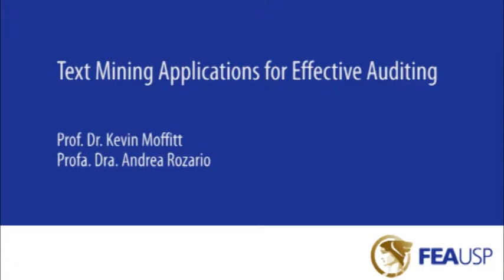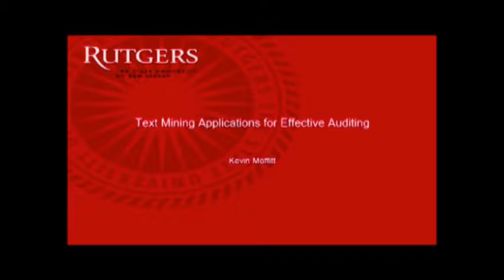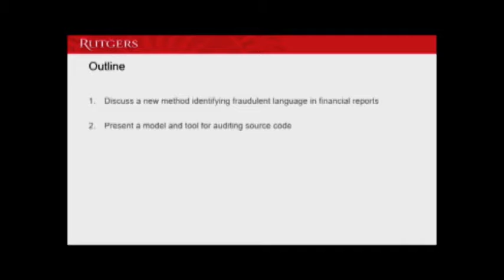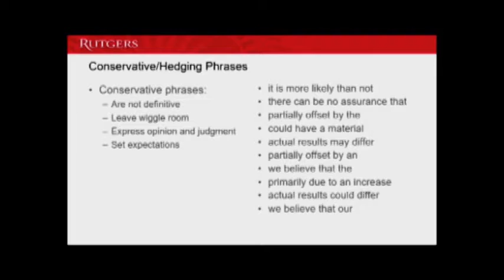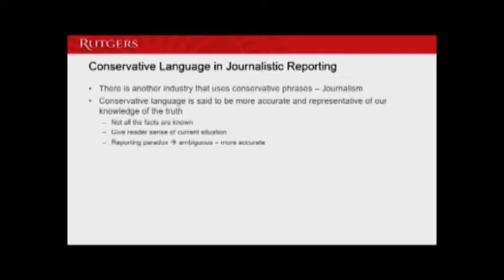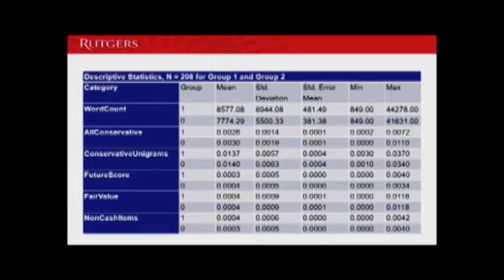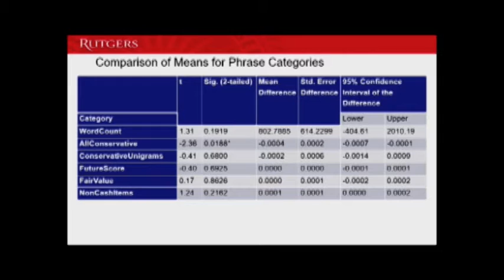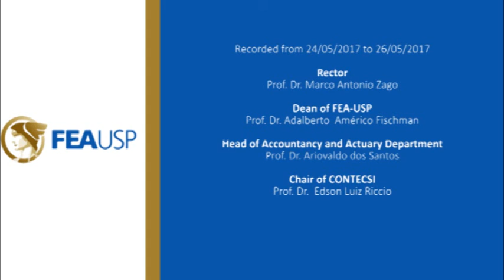WCARS Palestra 11